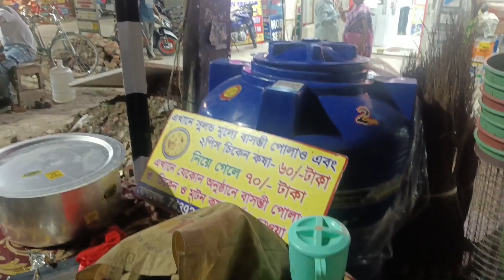বাসন্তী পোলাও মটন কষা চিকেন কষা 60 টাকা থেকে শুরু.Basanti polao mutton kosha chicken kosha alu Dom.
Location=মধ্যমগ্রাম কালিবাড়ি কানাড়া ব্যাংক pH no 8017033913

😋😋.So বন্ধুরা সম্পূর্ণ ভিডিওটা তোমরা দেখো এবং আশা করি তোমাদের ভিডিওটা খুবই ভালো লাগবে.ভিডিওটি কেমন হয়েছে তা কিন্তু কমেন্ট সেকশনে জানাতে ভুলো না.ভিডিওটিতে অবশ্যই লাইক শেয়ার এবং কমেন্ট করে দিও আর চ্যানেলটিকে সাবস্ক্রাইব করে আমার পাশে থেকো। বন্ধুরা দেখা হচ্ছে আবার নতুন কোন ভিডিওতে ততক্ষণ সুস্থ-সবল সাবধান থাকুন এবং পেট ভরে মন ভরে খেতে থাকুন..❤️🖤